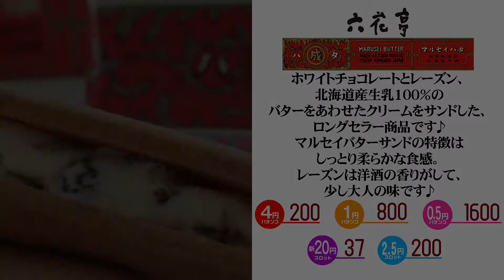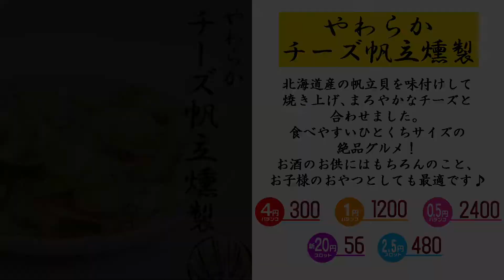北海道物産展♪